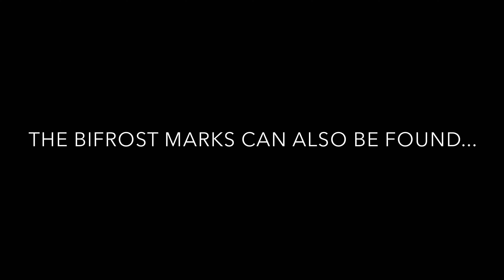Thor's full Comic|Visiting Thor'sHammer and Bifrost marks in Fortnite |NEXUS|Teaser Chapter2 Season4